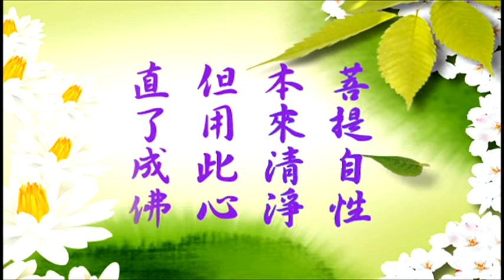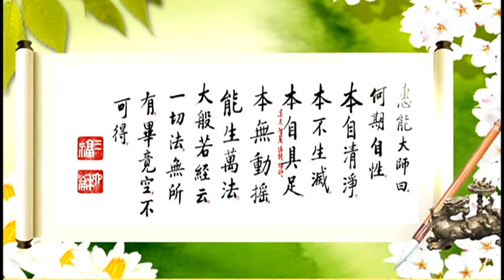六祖壇經(謝萬軍老師)#032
六祖惠能大師法寶壇經 第32集
世界電視台於每週六、日  下午七點播出

但自卻非心。打除煩惱破。憎愛不關心。長伸兩腳臥。欲擬化他人。自須有方便。勿令彼有疑。即是自性現。佛法在世間。不離世間覺。離世覓菩提。恰如求兔角。正見名出世。邪見是世間。邪正盡打卻。菩提性宛然。此頌是頓教。亦名大法船。迷聞經累劫。悟則剎那間。

主講人簡介: 謝萬軍老師，目前義務擔任華藏電視台、世界電視台及中華傳統文化教育基金會執行長一職，在美期間喜經淨空老和尚引入佛門，主動學習並擔任維那師長達十五載，畢生全力以推廣儒釋道教育及建構和諧社會、禮義家邦為志業。